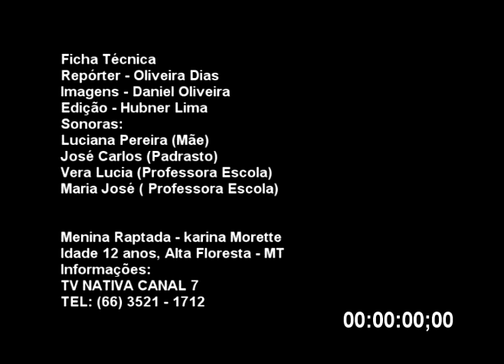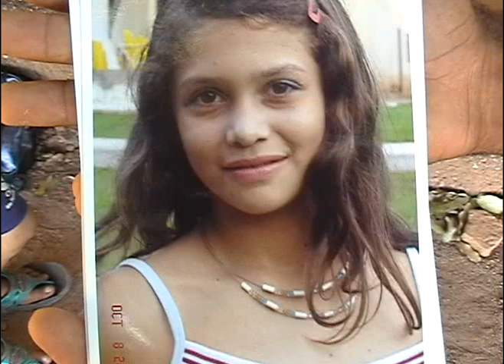Garota de 12 anos é Raptada em Alta Floresta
Garota de 12 anos é Raptada em Alta Floresta, segundo a Familia o suspeito de raptala fugiu rumo a Brasnorte - MT, em uma moto Honda POP!!!
A Garota se Chama, Carina Aparecida dos Santos Morette, 12 anos de idade. INformações através da Produção TV NATIVA (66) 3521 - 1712 ou Policia Militar 190